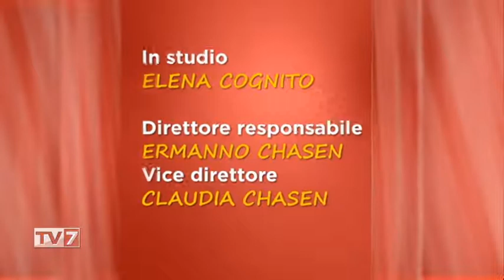Tv7 con Voi sera del 5/5/2020 - Alcuni angoli delle nostre città (7 di 7)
Tv7 con Voi sera del 5/5/2020 - Alcuni angoli delle nostre città

Ospiti:
- Renato Bressan,Segretario Reg. Spi-Cgil Veneto
- Stefano Zara,Consulente finanziario
- Martina Pilot,Guida turistica
- Diego De Leo,Psichiatra Griffith University Australia
- Marco Trabucchi,Dir. Gruppo di ricerca geriatrica